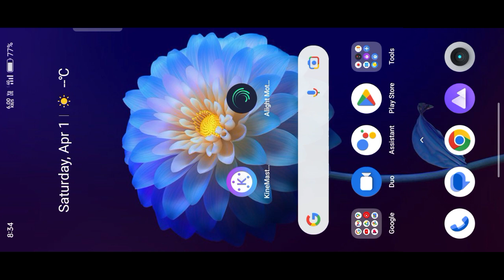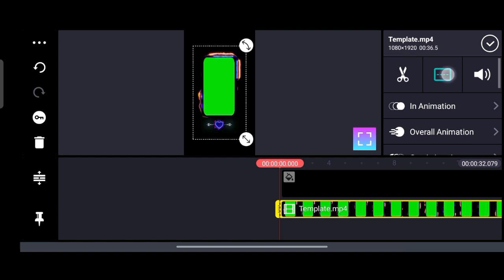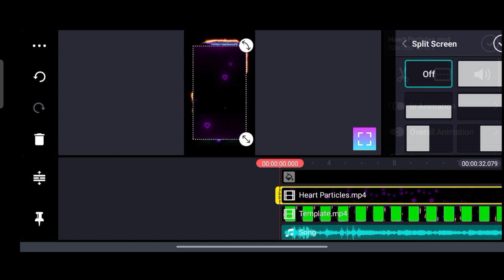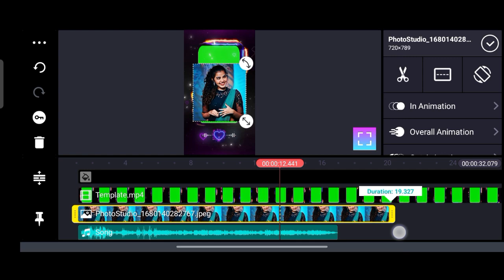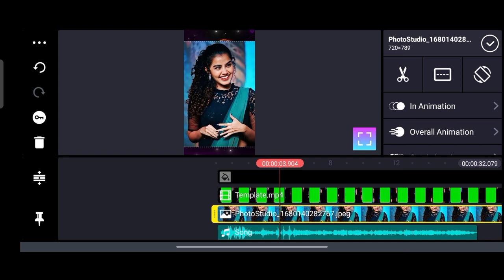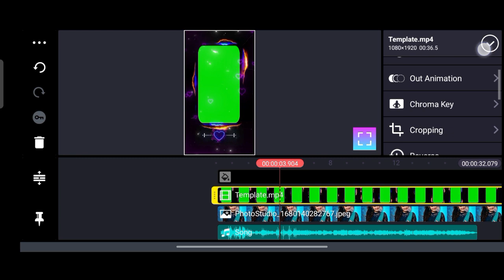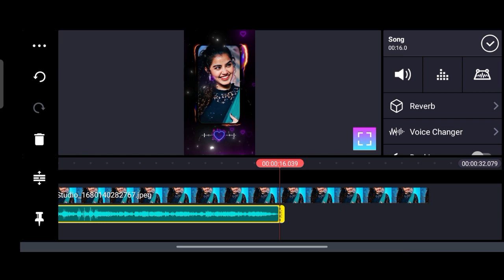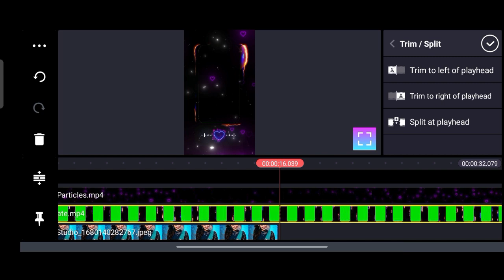New Trending Instagram reel Love BGM watsup status song Kinmaster video Editing in Telugu ❣️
Kinmaster video Editing
Kinmaster video Editing
Kinmaster video Editing
Telugu Editing
Telugu video Editing
Telugu video Editing
Telugu watsup status song
Kinmaster Trending video Editing
Alight Motion new video Editing
Kinmaster new video Editing
alight motion Tutorial Telugu
Kinmaster tutorial Telugu
Instagram Trending video Editing Alight motion
Instagram Trending video Editing kinmaster
Alight Motion Trending Editing
Kinmaster trending Editing
Alight Motion Video
Kinmaster video
Instagram Trending video Editing Telugu
Stetus Editing
new alight motion video Editing
new Kinmaster video Editing
video Editing
atitude Stetus Editing
Alight Motion Sheak Effect
Kinmaster Sheak Effect
Watsup Stetus Editing
Watsup Stetus
Watsup Stetus video